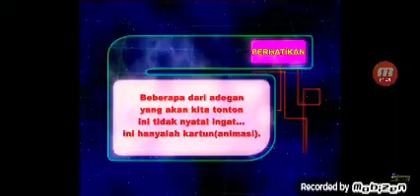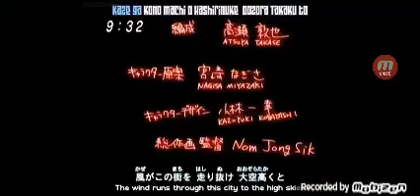SpaceToon Aksi Planet Indonesia The Tale of Dragon Lengedz Opening 1 Episode 2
SpaceToon Aksi Planet Indonesia The Tale of Dragon Lengendz Opening 1 Episode 2